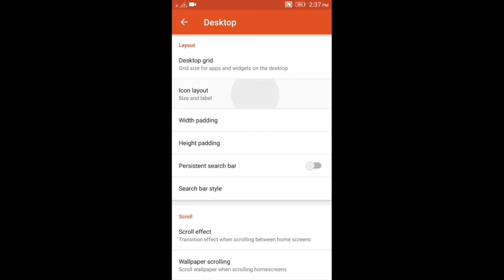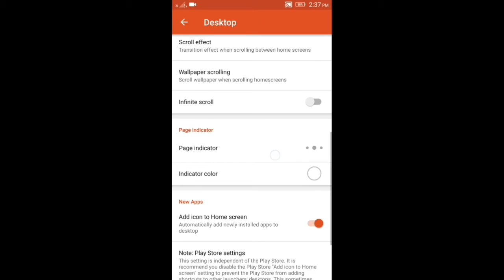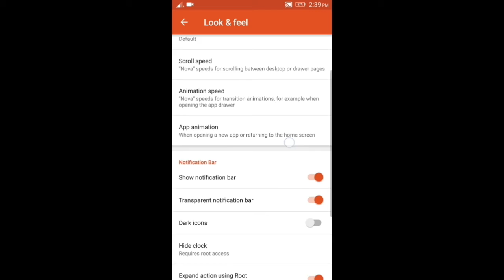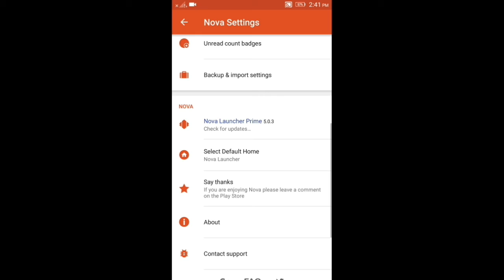Best app for Lenovo Vibe k4 note 2017 // top5 reason to download this app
video link-

How to increase free RAM Lenovo vibe k4 note (Marshmallow). No matter how many apps installed

How to Shortcut enter into the recovery mode in Lenovo Vibe k4 note and other Android mobile.

How to hack paid apps and games in android phone.// 2 best method for hacking in this video